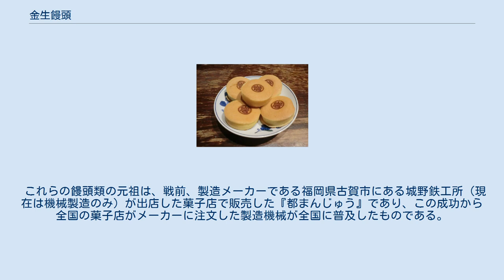金生饅頭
金生饅頭 金生饅頭（きんせいまんじゅう）とは、鹿児島県鹿児島市の天文館（金生町）にあるデパート山形屋本店の地階の食料品売り場の一角で長年製造直売されている一口サイズの今川焼風の菓子。
 表面に『○岩⇒山形屋経営者一族の岩元からきている山形屋の商紋』が焼印されている。
なお、宮崎山形屋地下食品売り場で販売される同じ商品は『まるいわまんじゅう』と呼称する。
製造の過程は自動化された実演販売で、出来立ての熱々を購入できる。
同様なものは秋田市では金萬、京都市新京極ではロンドン焼として販売されている。
 また山形屋同様に百貨店では、札幌市の丸井今井では『とうまん』、宮崎市のボンベルタ橘では『橘まんじゅう』、浜松の菓子店「秋芳洞」では『カステラ饅頭』、大丸でも大阪市の梅田店（JR大阪駅ビル）、兵庫県神戸市の神戸店などの一部店舗で同様な饅頭が取り扱われている。
過去には滋賀県大津市のびわ湖温泉紅葉パラダイスでは『紅葉焼』の名称で同様の物が販売されていたが施設閉鎖に伴い過去帳入りした。
 このような、機械による自動化された実演販売の饅頭は、かつて『文化饅頭』と総称されたが、現在では死語となっている。
宮崎山形屋、ボンベルタ橘で使用されている機械は福岡県古賀市の同一メーカー製であり、銘板に実用新案であることが記されている為、製造機のメーカーはたいてい同一（キノ式）である。
 これらの饅頭類の元祖は、戦前、製造メーカーである福岡県古賀市にある城野鉄工所（現在は機械製造のみ）が出店した菓子店で販売した『都まんじゅう』であり、この成功から全国の菓子店がメーカーに注文した製造機械が全国に普及したものである。